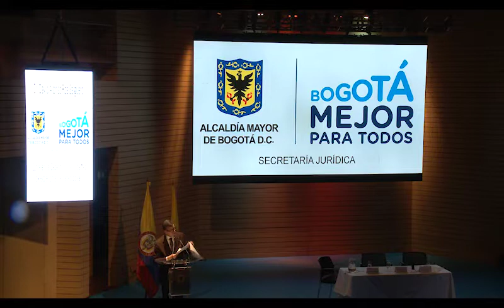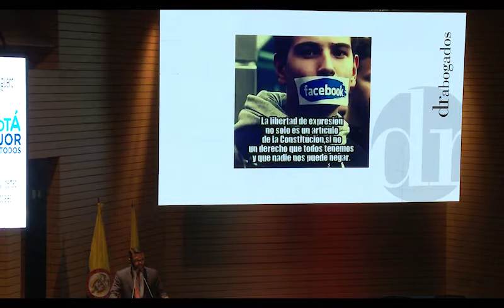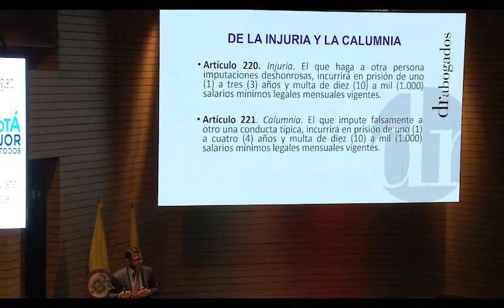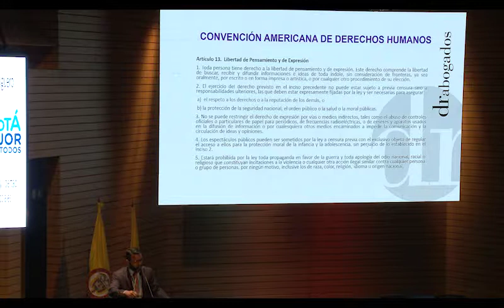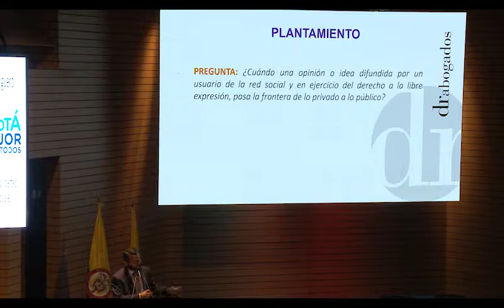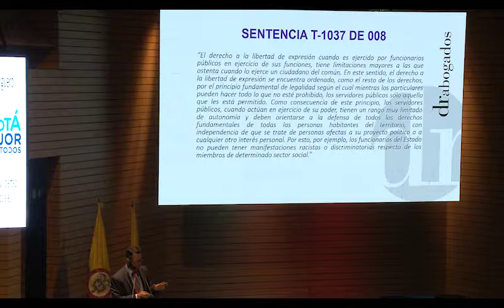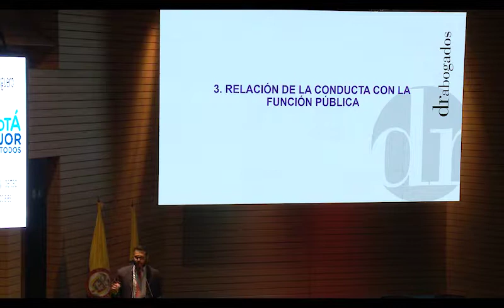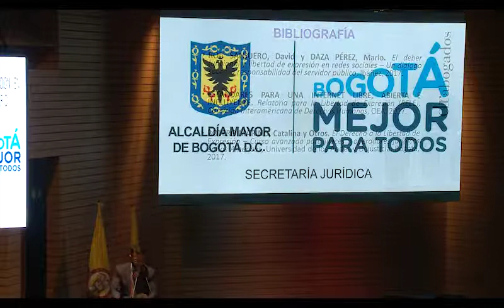Segunda Jornada de actualización en Derecho Disciplinario (Parte II)